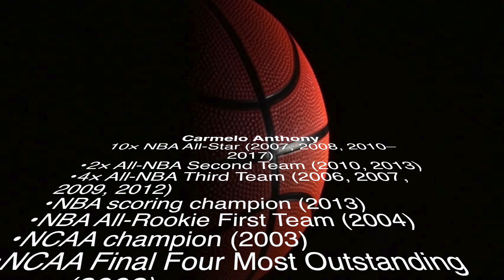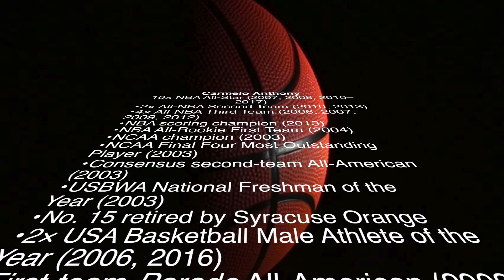Carmelo Anthony | Life$tyle | Networth | Cars | Homes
All about NBA Players life, Cars, Homes, Money, Kids, Honours, and much much more.

Dolo by Xavy Rusan